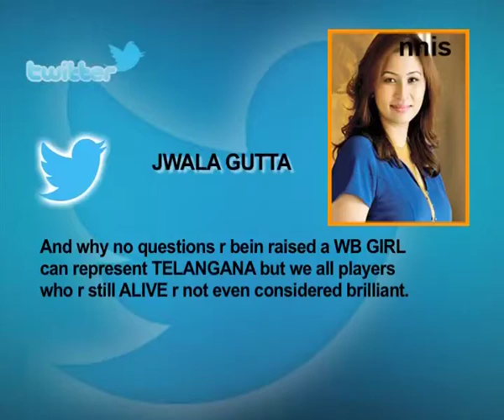Jwala Gutta Raises Question On National Games Selection